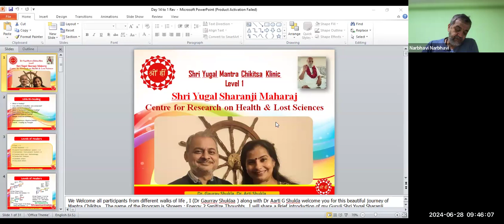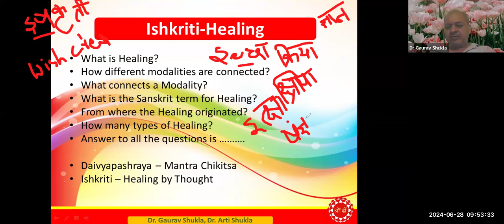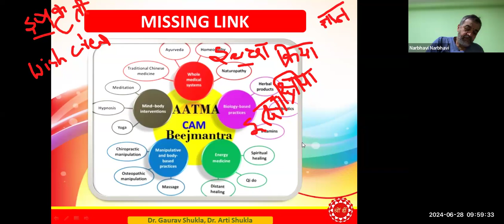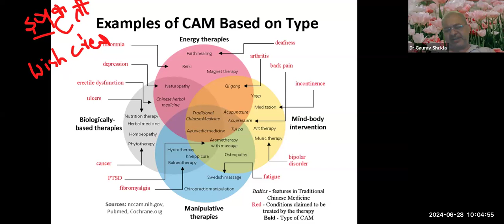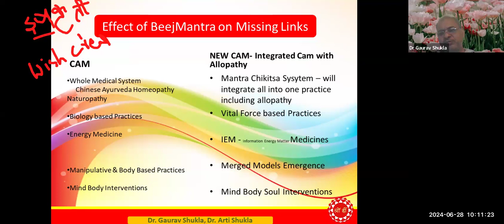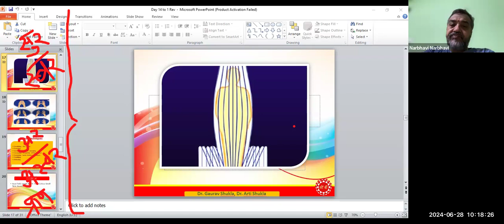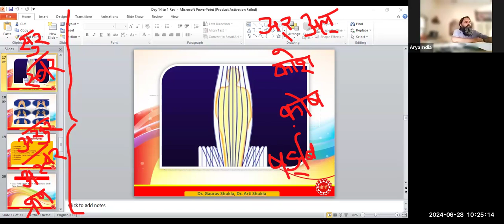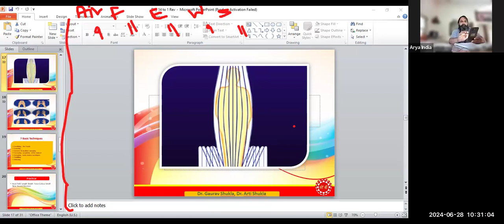Missing Links - CAM - Comp. & Alt Medicine